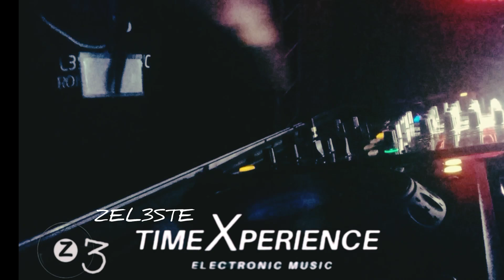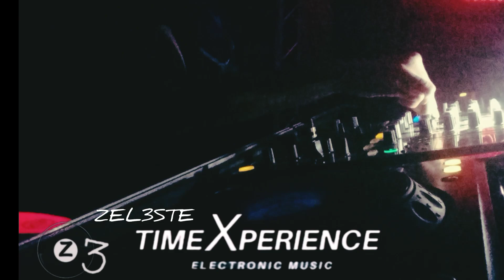Zel3ste--TIMEXPERIENCE GALIZA -- Club molotov. 07 - 10 - 2023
Los quince primeros minutos de la sesión realizada en club molotov para TIMEXPERIENCE GALIZA

LINE Up Vol 1
zel3ste--
Álvaro Riaza --
LKINA --
Hivo --